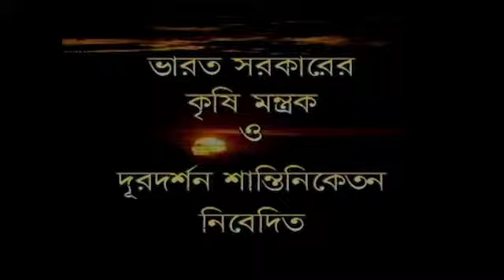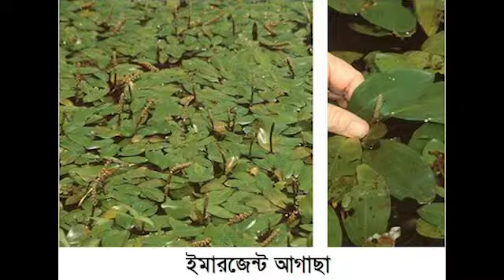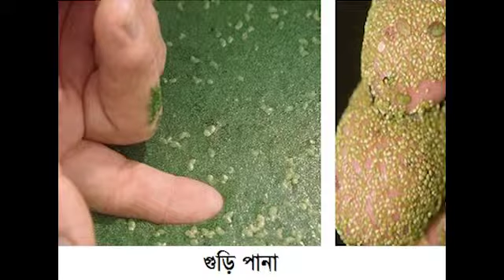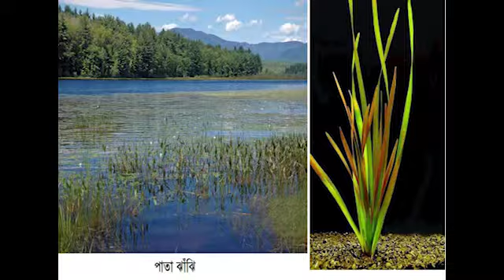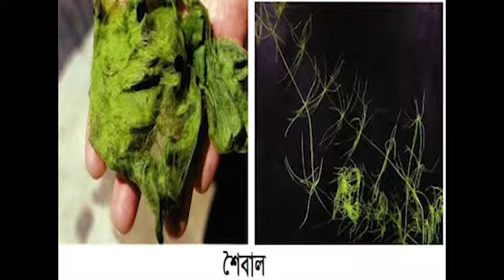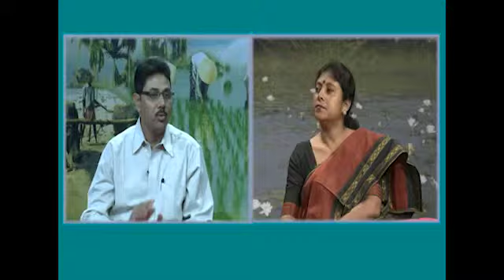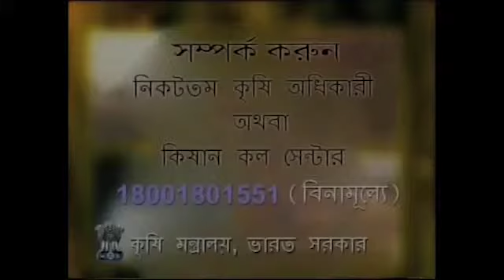DD Santiniketan_26.05.14 & 29.05.14_Krishi Darshan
1.  A programme on Weed control in ponds.                    Expert : Kallol Mukhopadhyay, Fishery Extension Officer, Nanoor.
Presenter : Gargi Dutta
2.  Spot on NHM.
3.  A programme on management of Kharif pulses.
     Expert : Dr.Jagannath Adhikary, ADA (SM), Rampurhut.
     Presenter : Nibedita Sen
4.  Spot on farm school.